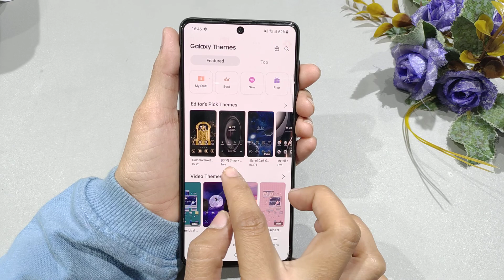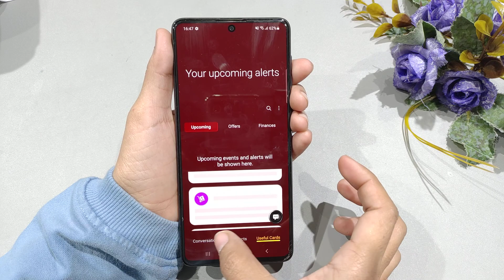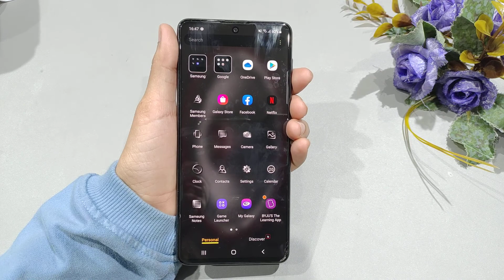How to change theme in Samsung galaxy a52 | Samsung galaxy a52 me theme kaise change kare